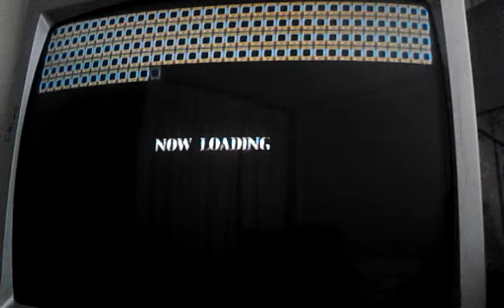Yu-Gi-Oh:The duelist of the roses-Madda-something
But this os not just the Madda-something boss battle, is also the boss battle of Rochard of York.